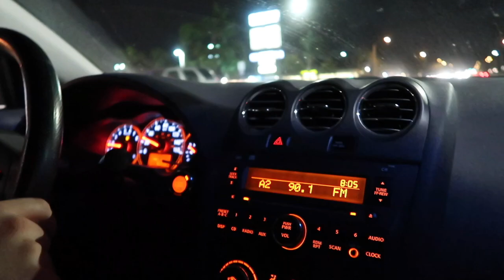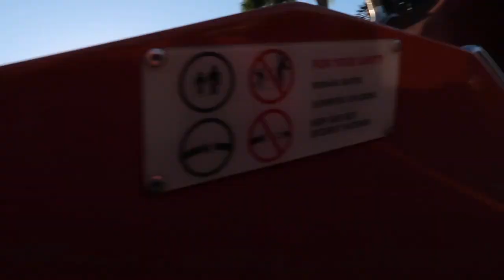OUR FIRST CHRISTMAS TREE | DISNEYLAND & SOUTH COAST PLAZA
We got our very first christmas tree for our apartment and we were so excited ! I got to take my sister and nephew to Disney! and spent some time with J's family .